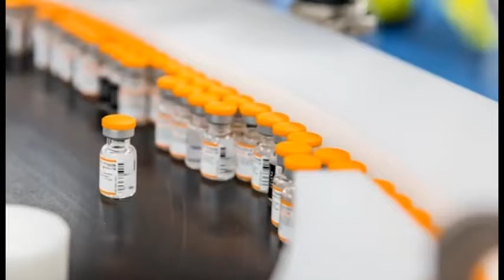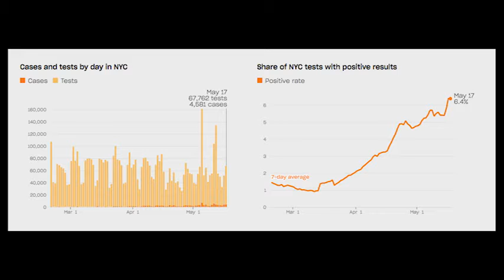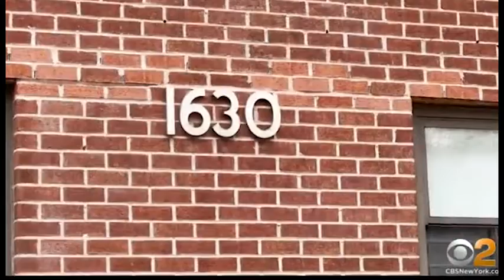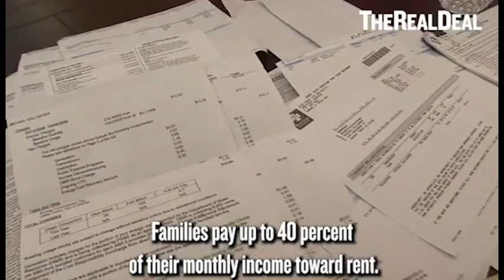gorod novosti 2022 05 19